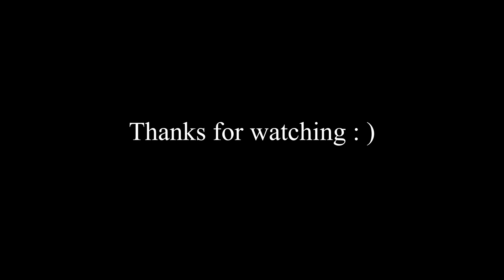Noob Plays GTA San Andreas after Years [GamePlay]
I had so much fun making this video. Let me know if you want to see more.